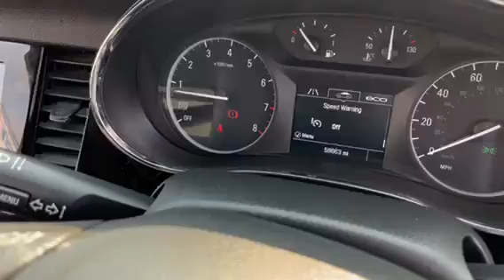2017 66 vauxhall mokka x 1.4 petrol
2017 66 vauxhall mokka x 1.4 petrol